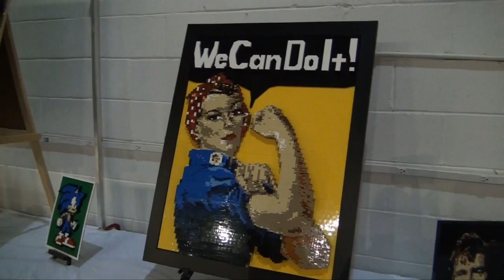Huge LEGO U.S. Civil War Battle of the Wilderness - BrickFair Virginia 2014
Beyond the Brick's Joshua Hanlon talks with Gary Brooks about his collaboration with John Rudy on the massive LEGO display based on the Civil War's Battle of the Wilderness.

Enjoy our videos? Support BTB (and enter to win LEGO sets!) with a monthly subscription or a one time contribution. - Thank you!